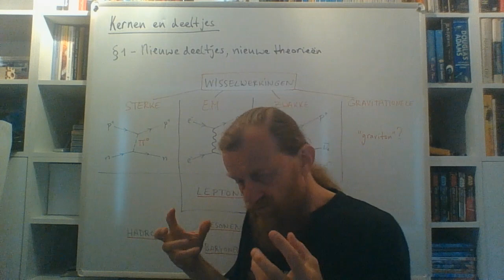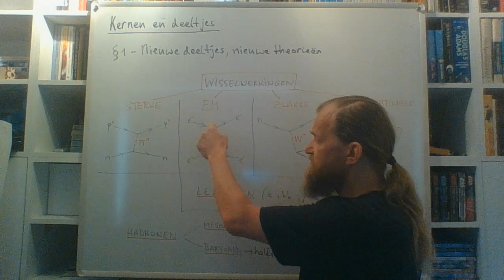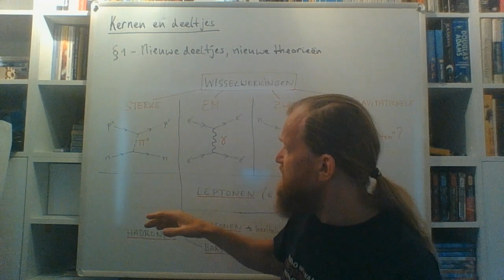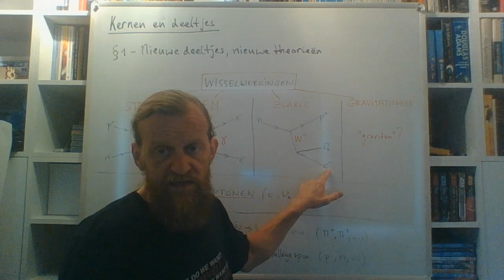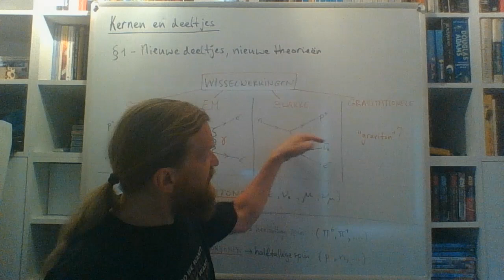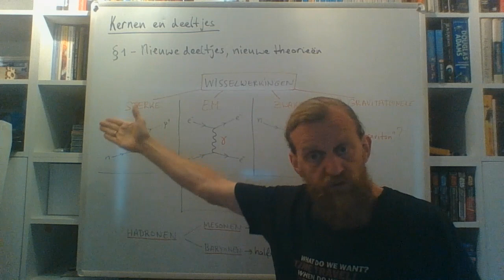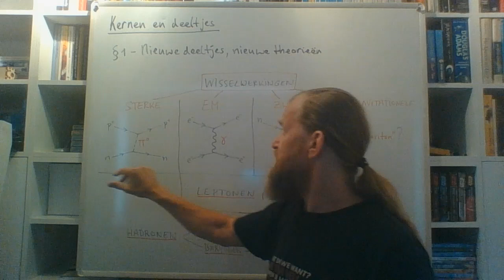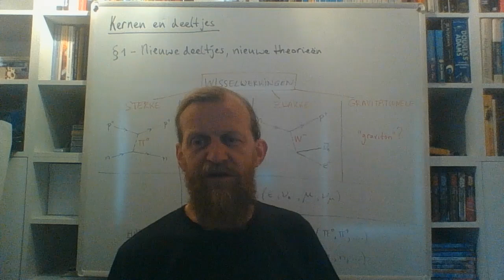V5nat - Theorie KenD.1C